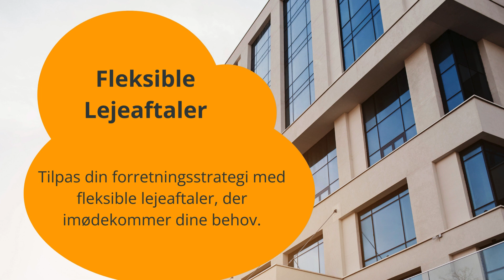Boost Din Virksomhed i Svendborg: En Guide til de Bedste Kontorhoteller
Udforsk de mest værdifulde, populære og interessante kontorhoteller i Svendborg med vores dybdegående guide. Find ud af, hvordan disse kontorhoteller kan tilbyde din virksomhed fleksibilitet, moderne faciliteter og fremragende netværksmuligheder. Uanset om du er en iværksætter, freelancer eller del af en større organisation, viser denne video, hvorfor Svendborg er det perfekte sted for din næste kontorplads.